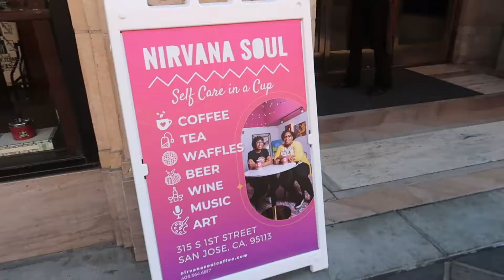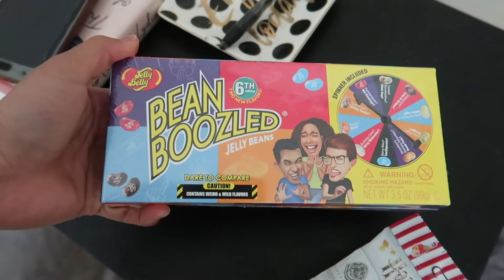VLOG| I don't do much these days... + exploring Downtown San Jose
Just a video dump of what I've been up to.

💸DISCOUNTS:
About Me:
My name is Makiah, and I'm a bay area based 24 y/o content creator-photographer/videographer.
SF state alumn, sagittarius, and fluent in sarcasm.
My channel documents lifestyle vlogs, college tips, fitness, and my struggles trying to navigate adulting.